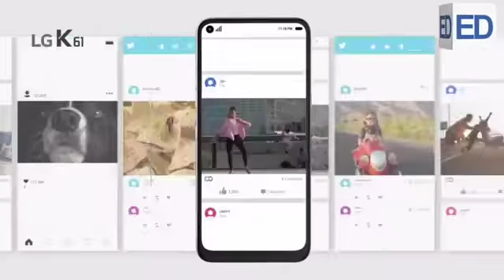NUEVA LÍNEA DE SMARTPHONES SERIES K DE LG ECUADOR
Javier Paredes, Jefe de Categoría celulares de LG Electrocs Ecuador, sobre la nueva línea de celulares LG: “Este año hemos lanzado al mercado la nueva serie K de LG, son dispositivos de gama media que tiene en sus características principales, los atributos de equipos premium”.